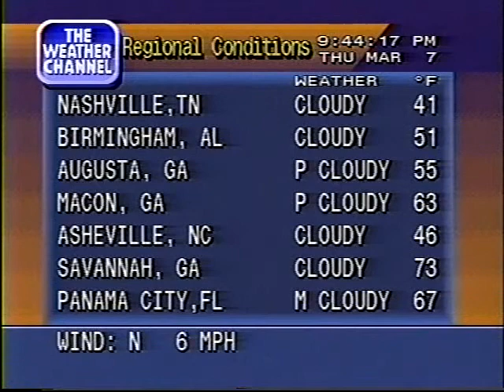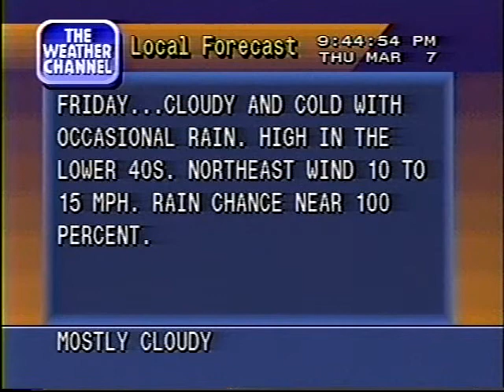New ID and L flavor - 03/07/91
Courtesy TWC Classics:
Another L flavor local forecast and one of the new station ID videos from 1991.